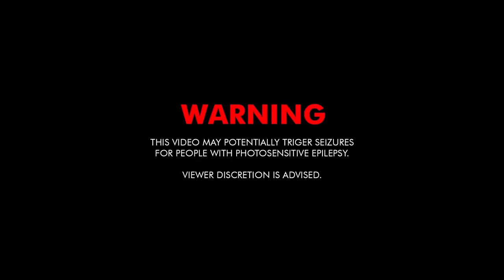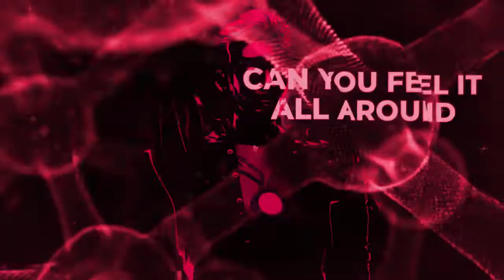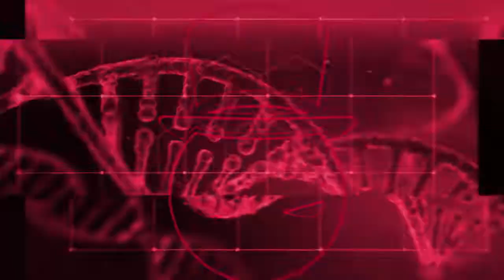Rage (feat. Zardonic) - The Age of Reasion (Remix) (Unofficial Fan-Made Lyric Video)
And so, we're back from inactivity a year ago. This is a very fan-made lyric video that dedicates the Battle Girl High School's influence of MUZZ and Zardonic where the remixed song of Rage's band which one was "The Age of Reason (Remix)" in the making about the memories of Japanese servers in COLOPL since 2015. Enjoy this page!

There is such a look of this show in the channel like BanG Dream! shows.